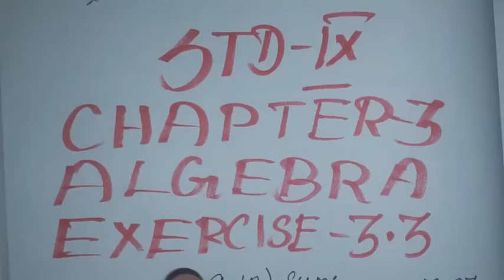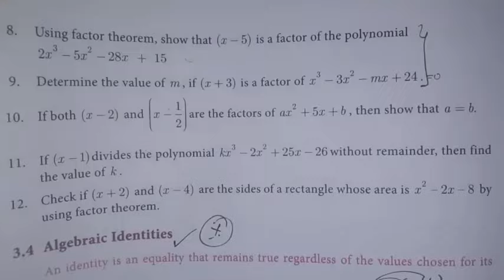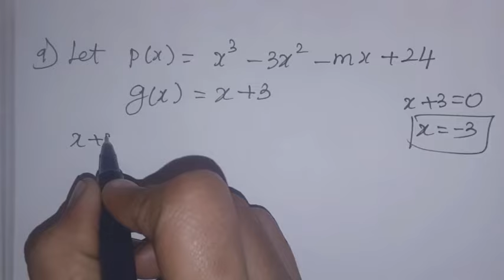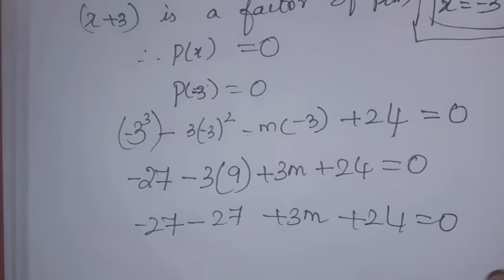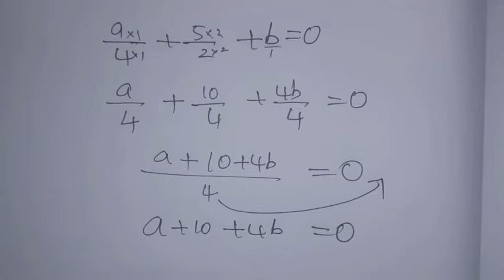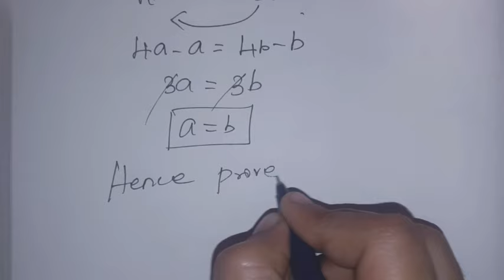9th maths Ch-3 Algebra | Ex-3.3 (8,9,10) sums| Samacheer One plus One channel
This video contains for 9th standard Maths Chapter-3 Algebra, Exercise 3.3 Q.No. 8,9,10 complete solution.

My another Channel 👇
Sangeetha Media